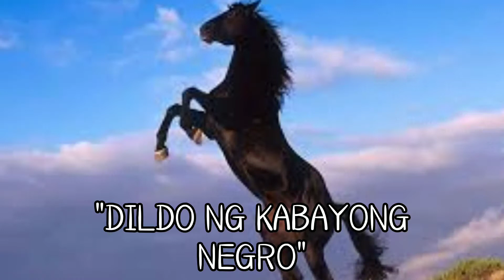MASWERTENG BAGAY NGAYONG TAON | BY MASTER JEP | ANG LIBRO NG TARUBYOMA.